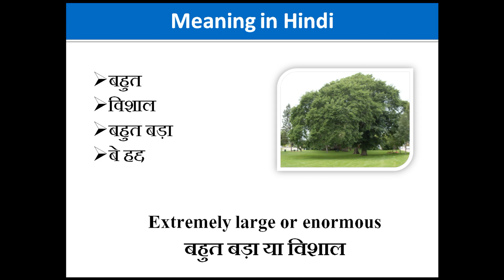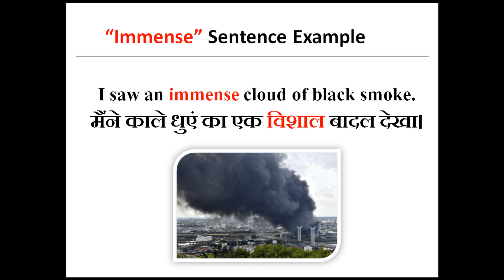Immense Meaning in Hindi with Sentence Example | Immense ka matlab kya hota hai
Immense Meaning in Hindi with Example ||   Meaning of Immense in Hindi with Sentence and pronunciation

aaiye aaj ke iss video me dekhtey hai Immense shabdh ka hindi me matlab kya hota hai, sath hi dekheygey ki Immense shabdh ka aap sentence me isteymal kaise kar saktey hai. Iss video me Immense shabdh ke synonyms (समानार्थक शब्द ) or Antonyms (विलोम शब्द )bhi bataye gaye hai. Ant me aap bhi Immense shabdh se sentence bana kar bataye